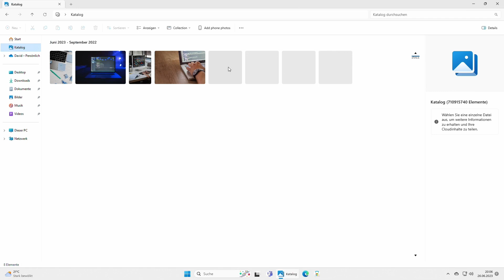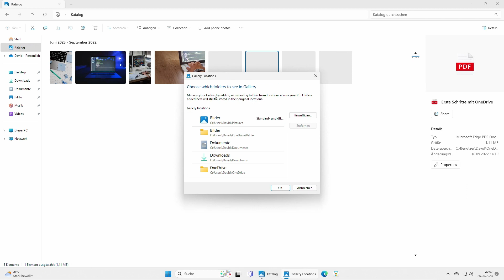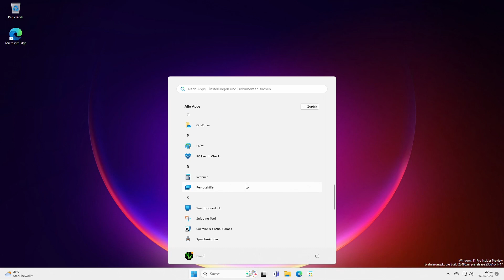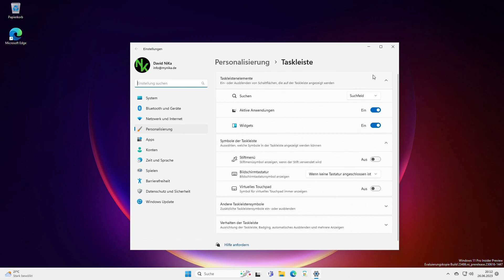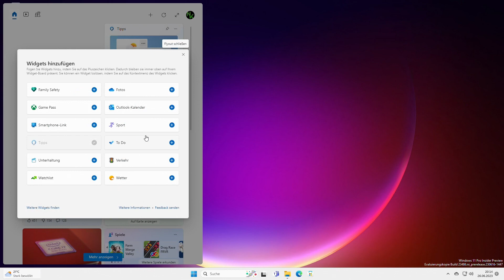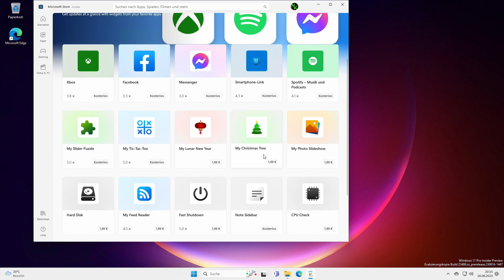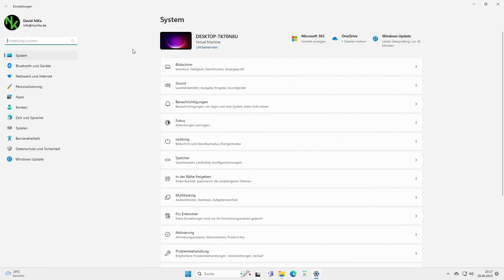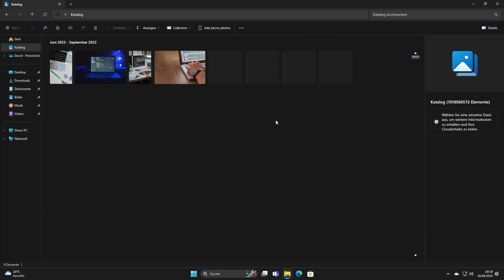Was erwartet uns in Windows 11 23H2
► Das nächste große Update für Windows 11 steht in den Startlöchern. Wir werfen schon jetzt einen Blick auf die kommenden Neuerungen.

00:00 Begrüßung und Copilot
00:30 Explorer und Katalog
01:47 7zip und RAR
02:15 Sicherungen in OneDrive
03:12 Taskleiste
04:17 Widget Board
06:02 Windows Lightning
07:14 Abschluss